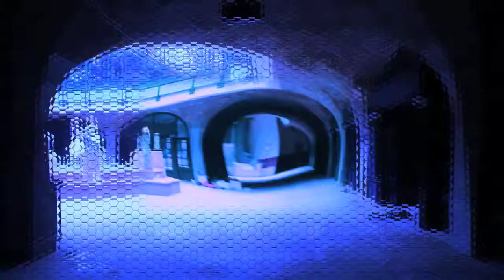Liam Walsh Showreel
A showreel depicting some of my best work from 2010 to 2014.